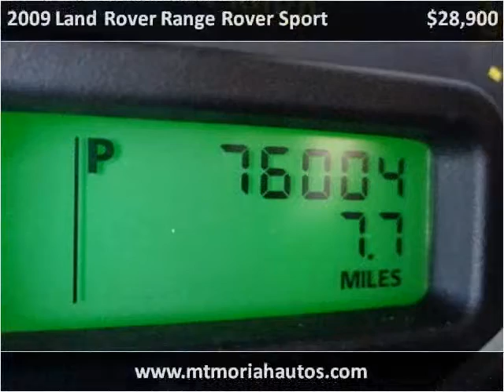2009 Land Rover Range Rover Sport Used Cars Memphis TN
This 2009 Land Rover Range Rover Sport is available from Mt. Moriah Auto Sales.